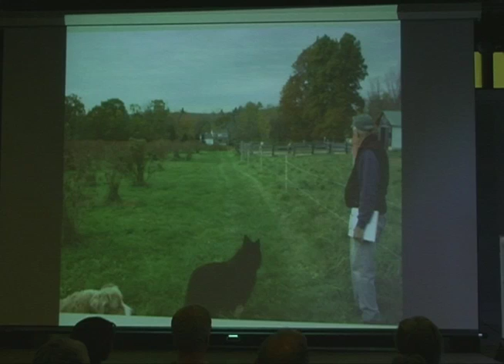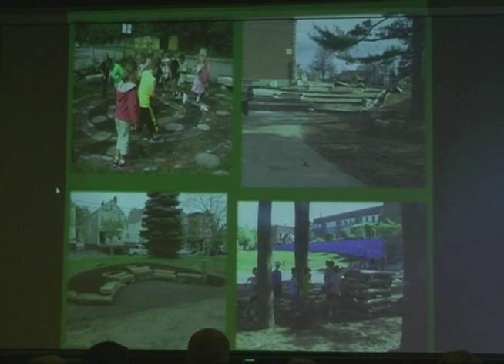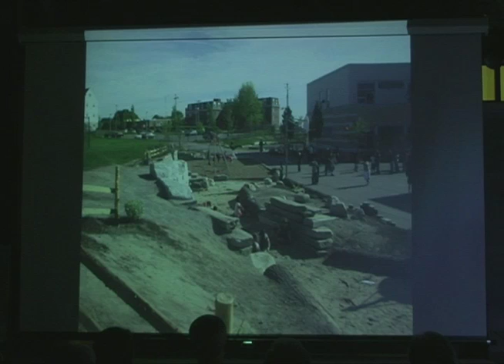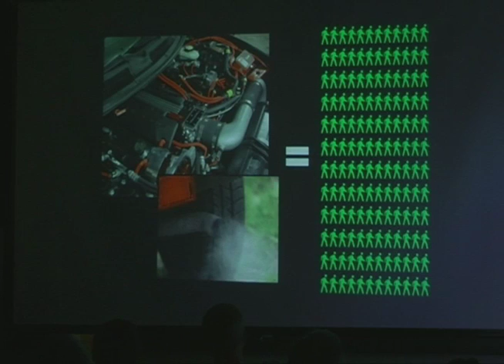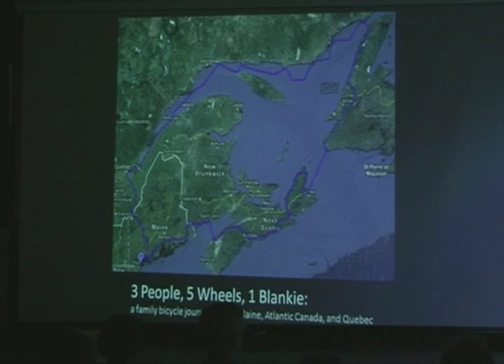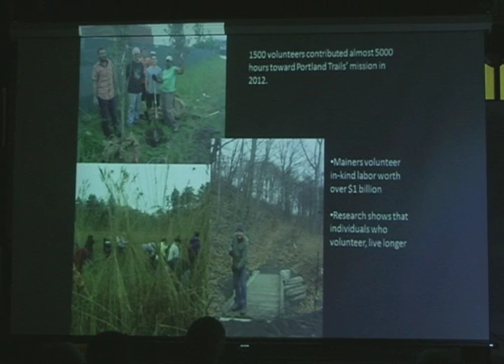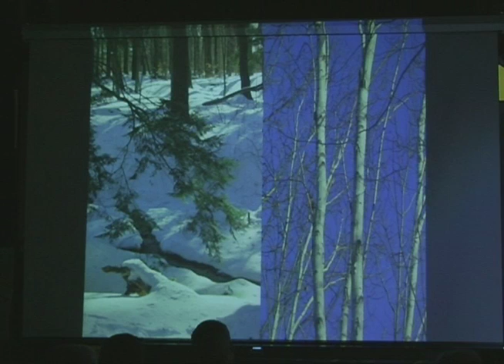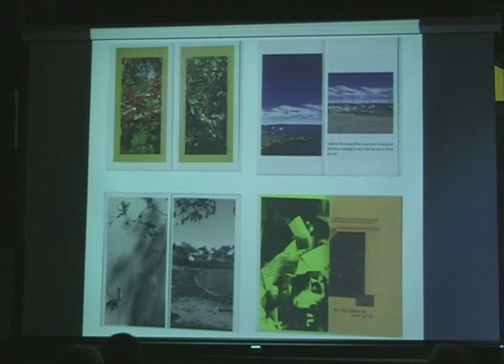Portland Trails 2013 "15 x 15" Presentations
At their annual meeting Portland Trails hosted a series of "15 x 15" presentations. This fast-paced and dynamic event were designed to exemplify the core mission of Portland Trails, to create conversation and spark ideas about the organization's future